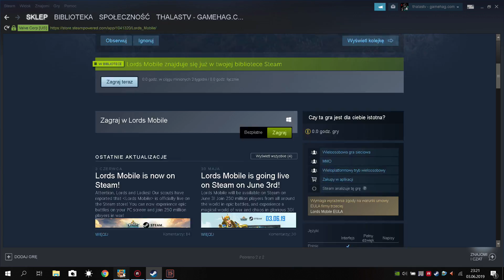#39 - Lords Mobile na STEAM! (Poradnik Lords Mobile)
Lords Mobile oficjalnie został wydany na PC na platformę STEAM, nie musimy już korzystać z emulatorów!